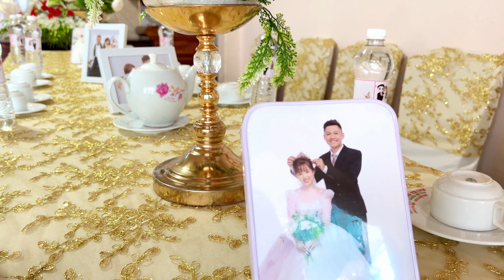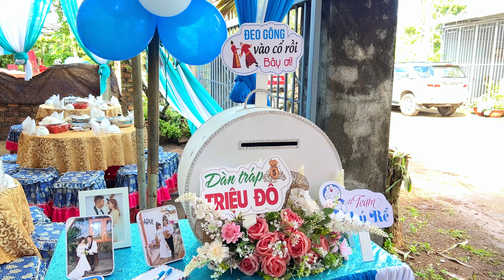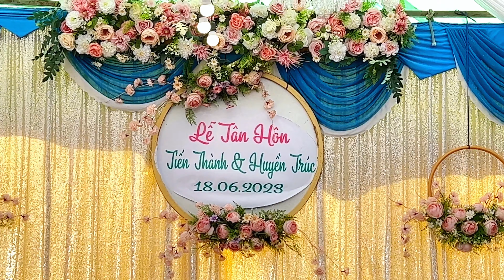LỄ TÂN HÔN Mai Tiến Thành & Phạm Thị Huyền Trúc 18.06.2023 | Cà Răng Căng Tai TV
VÀ ĐÓN CHỜ NHỮNG VIDEO MỚI NHẤT
- Video quay lại những khoảnh khắc trong cuộc sống quanh ta tại khu vực Tân Phú, Đồng Nai. Xin giới thiệu với mọi người như là món quà và là kỷ niệm lưu lại những vui buồn trong cuộc sống.
- Mời mọi người cùng thưởng thức nhé
- Kênh cũng truyền tải những bản thánh ca đặc sắc và có karaoke cho mọi người cùng hát